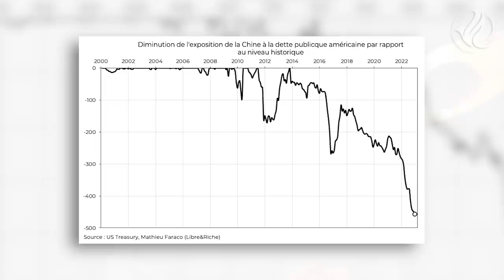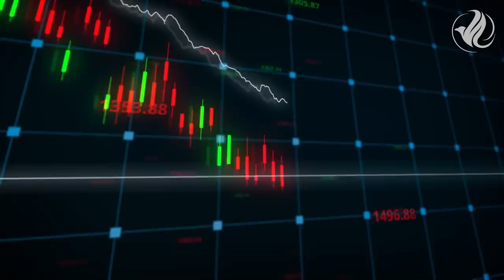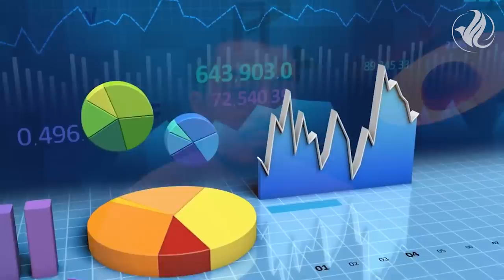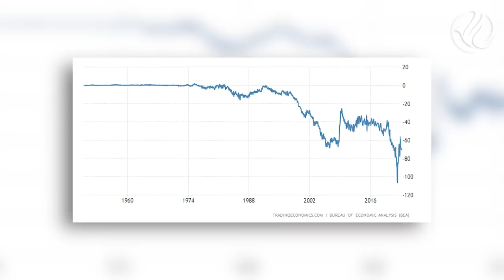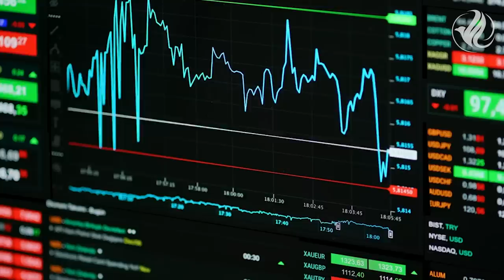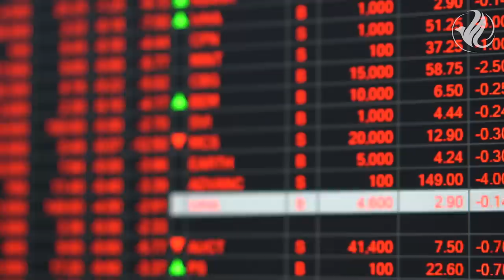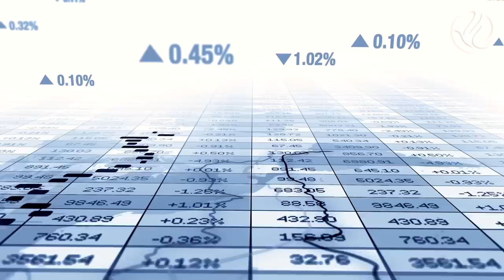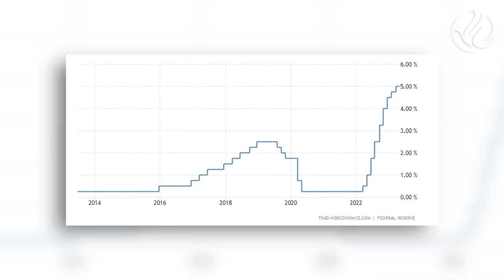La Chine sur le Point d'Écraser les USA : L'oncle Sam sous Domination Chinoise ?! Libre et riche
1.000 milliards de dollars !

C’est le montant de dette publique américaine que la Chine détenait il y a de cela encore un an !

L’Empire du milieu qui, durant de nombreuses années, notamment suite à la crise des subprimes de 2008, était considéré comme le plus grand créancier au monde vis-à-vis des États-Unis et qui accumulait d’énormes quantités de dettes américaines, se trouve désormais en deuxième position.

De plus, curieusement, depuis maintenant un an, le pays a très largement réduit son exposition aux titres de dettes de l’oncle Sam.

La chute, par rapport au plus haut degré d’exposition du pays, est historique, puisque de l’ordre de 180 milliards de dollars en l’espace d’un an et de plus de 457 milliards de dollars depuis son plus haut niveau atteint en 2013 !

Du coup, compte tenu de cette situation, beaucoup craignent que la possession de dette américaine par la Chine ne donne à la Chine un outil de domination économique et géopolitique sur les États-Unis et certains parlent même de militarisation des avoirs américains en possession chinoise.

Qu’en est-il concrètement ?

Quelles sont les raisons de détenir autant de dettes et la Chine est-elle en position de force vis-à-vis des États-Unis ?

💸 12% de RENTABILITÉ + 30€ offerts sur cette PLATEFORME de CROWDFUNDING !

⚠️ SOMMAIRE ⚠️
00:00 Introduction
01:09 Jingle
01:18 Dette américaine et pression chinoise
04:40 Un accroissement du stock des réserves de change
10:26 L’Oncle Sam sous domination chinoise ?
16:40 Conclusion

✉️ Si tu as des questions n’hésites pas à nous les poser en commentaire.

Les informations de la chaîne Libre&Riche sont données à des fins exclusivement pédagogiques, éducatives et informatives et à aucun moment ne constituent un conseil en investissement.
Chacun assume l’entière responsabilité de ses choix d’investissement et les membres de l’équipe ne peuvent pas être tenus pour responsables du mauvais usage qui peut être fait de ces informations.